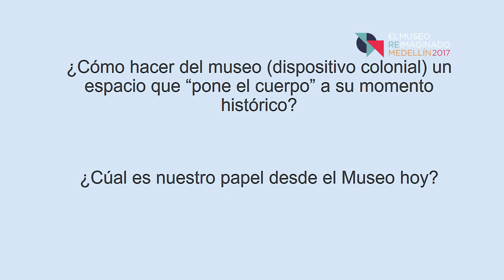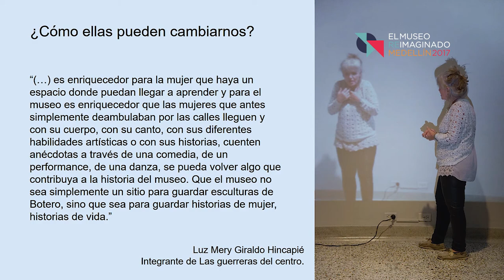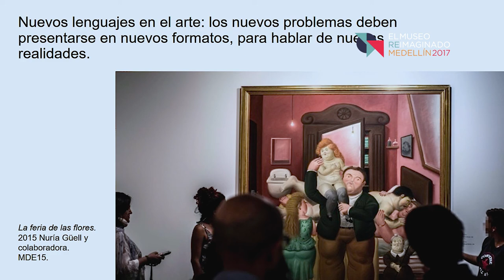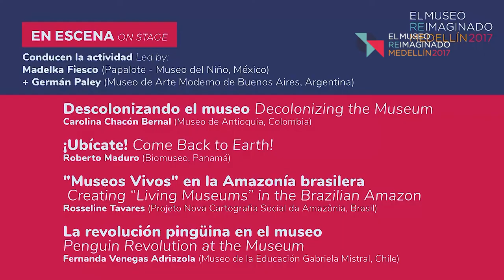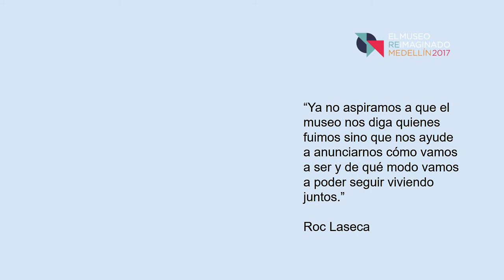En Escena: Descolonizando el museo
Carolina Chacón Bernal

Situado en el centro de Medellín, con un pie en la historia y otro en el presente, el Museo de Antioquia ha desarrollado procesos que ponen en cuestión su legado colonial, abogando por la generación de relatos antes excluidos de su propia historia y visibilizando conflictos y disensos sociales desde estrategias enmarcadas en prácticas artísticas contemporáneas, que involucran las voces y saberes de las comunidades del entorno del museo, entre ellas las mujeres en ejercicio de prostitución.